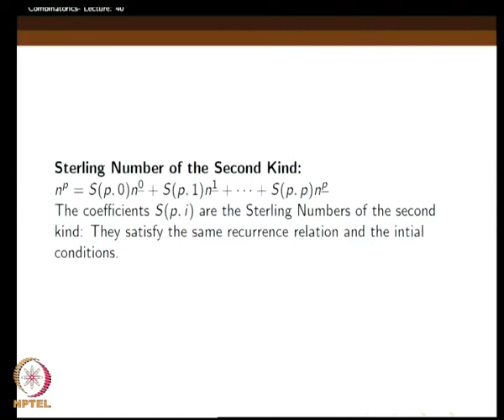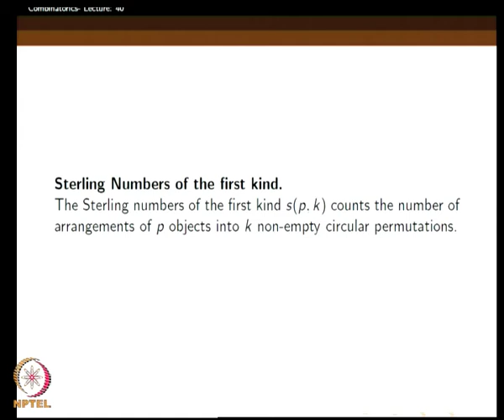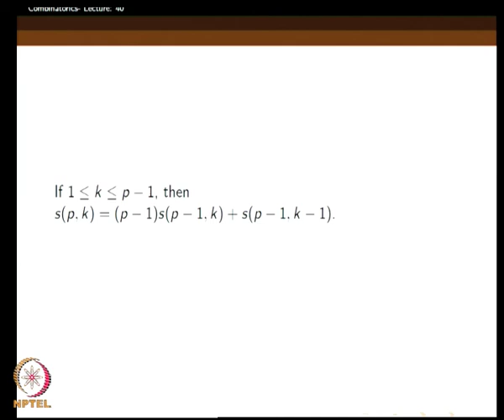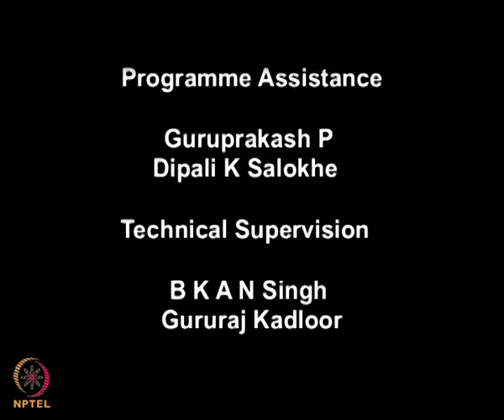Mod-05 Lec-40 Sterling Numbers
Combinatorics by Dr. L. Sunil Chandran,Department of Computer Science and Engineering,IISc Bangalore.For more details on NPTEL